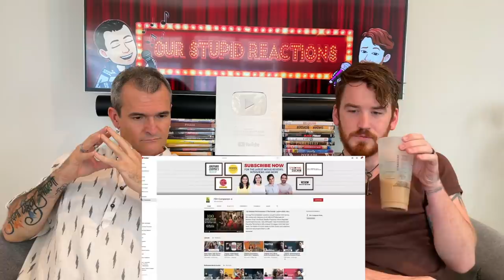Most Anticipated MOVIES of 2021 | Film Companion REACTION!!